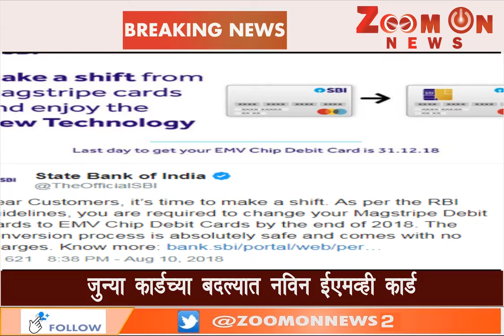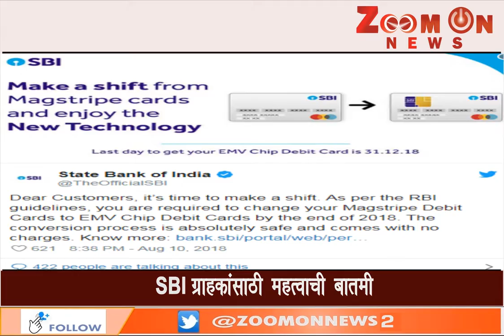SBI ग्राहकांसाठी महत्वाची बातमी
झूम ऑन  न्यूज ने अत्यंत कमी वेळात दर्शकांच्या मनावर आपली प्रतिमा बनवली आहे. झूम व न्यूज मध्ये ब्रेकिंग न्यूज, लेटेस्ट न्युज, राजकीय बातम्या, कृषी, गुन्हेगारी, मनोरंजन, क्रीडा इ. क्षेत्रातील महत्वाच्या बातम्या दर्शकांपर्यंत पोहचवण्याचे काम यशस्वीरीत्या करते. जनतेच्या प्रत्येक समस्यांच्या निराकरणासाठी  झूम ऑन  न्यूज सदैव तत्पर असते.